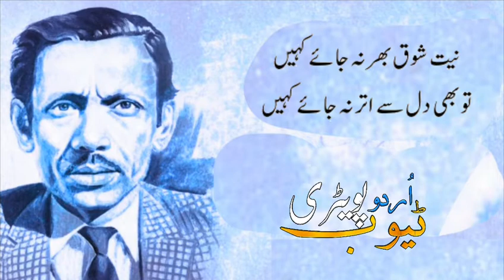niyat e shauq bhar na jaye kahin | Nasir kazmi | Sad Poetry | Nasir kazmi ghazal | Urdu Poetry Tube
niyat-e-shauq bhar na jaye kahin
tu bhi dil se utar na jaye kahin

aj dekha hai tujhe der k bad
aj ka din guzar na jaye kahin

na mila kar udas logon se
husn tera bikhar na jaye kahin

arzu hai k tu yahan aye
aur phir umr bhar na jaye kahin

ji jalata hun aur ye sochta hun
rayegan ye hunar na jaye kahin

ao kuch der ro hi len 'Nasir'
phir ye dariya utar na jaye kahin

Voice Abid Hussain Choudhary

Nasir kazmi

We are constantly working hard on making the (Urdu Poetry Tube ) better and more entert aining for you.

I declare that all slideshow belong me. Photos al l are taken from Google Image search and using advanced image search option. All images were fairly used during the making of this video for education purposes. We  do not mean to victimize anybody emotionally.

I am neither a poet not a writer, i am simply narrator. I just present the magical words in my own way in my o wn style.

Urdu Poetry اردو شاعری, urdu shayari,urdu shayri, Sad poetry in urdu, urdu poetry love, urdu poetry sad, romantic urdu poetry, john elia poetry